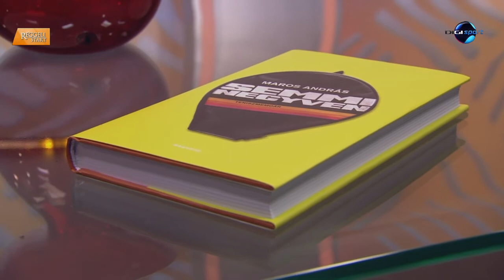DIGI Sport, Reggeli Start - Maros András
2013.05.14. Lendltől Federerig - teniszemlékek írói szemmel
Maros András saját sportemlékeit, élményeit írta meg Semmi negyven című könyvében. A korábbi tehetség, jelenleg már íróként ismert művész a Reggeli Start stúdiójában beszélt könyvéről és rövidre sikerült pályafutásáról.